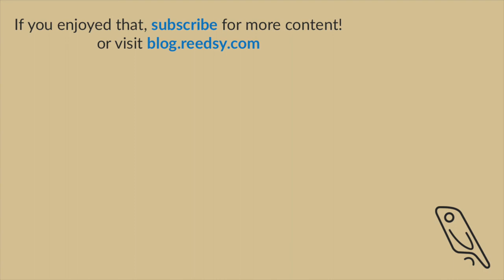Chekhov's Gun: What It Is and How to Use It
If you like a tight plot where everything is used to maximum potential, and nothing is extraneous, Chekhov's gun is a device that does just that.

TIMESTAMPS:
0:00 - Intro
0:22 - What is Chekhov's Gun?
0:36 - Chekhov's Gun vs. Foreshadowing
1:30 - 1. Spotlight an item
2:14 - 2. Spotlight a character trait
2:39 - 3. Follow up on unexpected events
3:05 - Red herrings
3:43 - Choose something with immediate weight